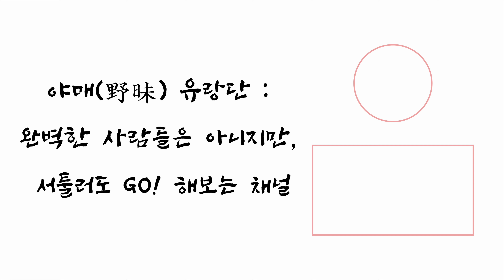Tteokguk [YAMAE] EP.24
[YAMAE WANDERERS] EP.24 Tteokguk

Easy Peasy, Tteokguk

- 500G BEEF BRISKET (For soup; cut it into bite-sized pieces)
- 300G SLICED TTEOK FOR TTEOKGUK
- 800ML WATER
- 1 TBSP SOY SAUCE FOR SOUP
- 1/2 TBSP SESAME OIL
- 1/2 TBSP CHOPPED GARLIC
- 2-3G SALT
- 15G LEEK
- 1 EGG (For garnish)